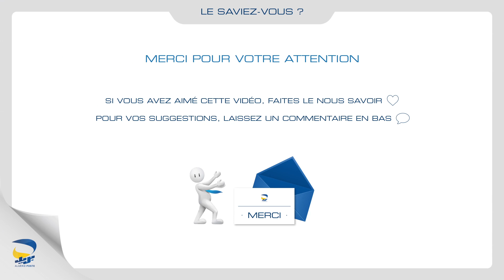Le Saviez-vous ? Que faire si le DAB avale votre carte ?